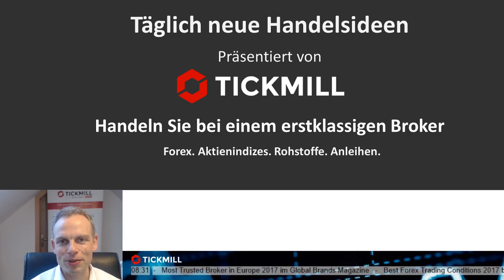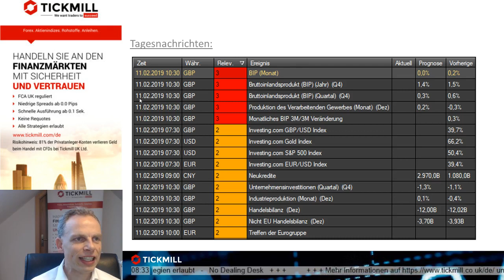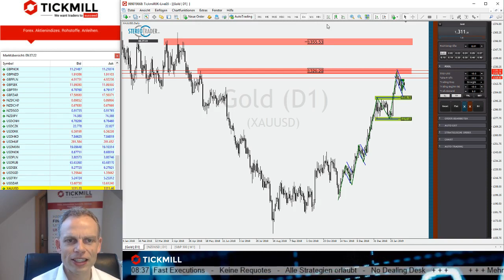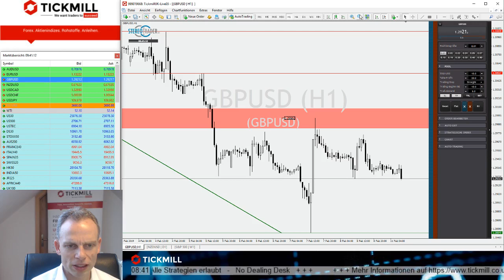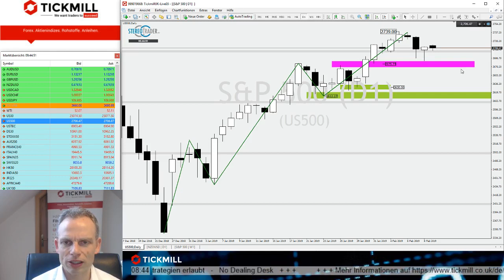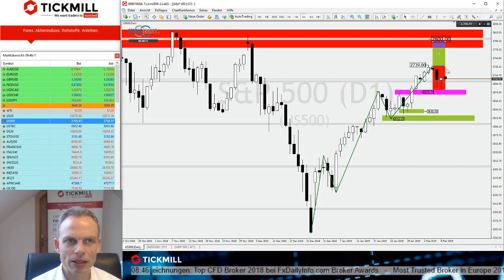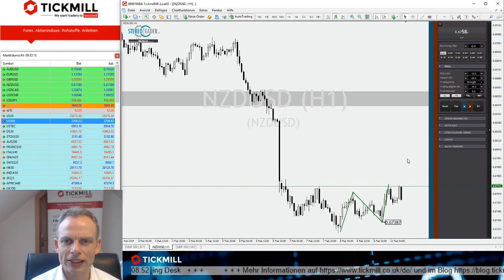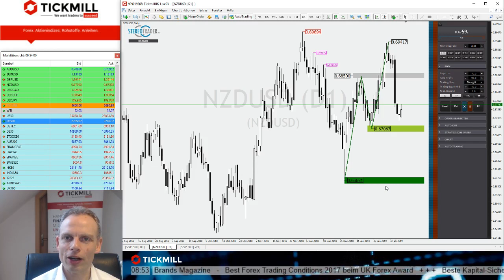Scharren die Bullen im Gold mit den Hufen? - Videobesprechung zu Tickmill's Handelsideen vom 11. 02.